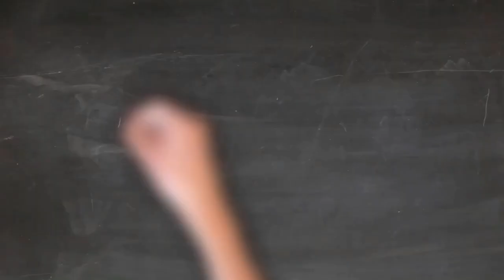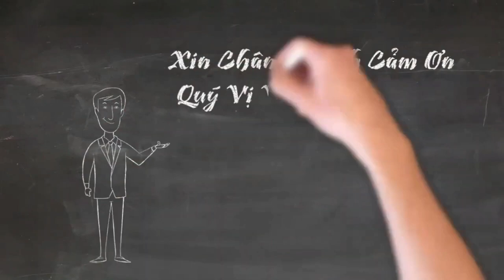🔥Ngỡ Ngàng Khi Tận Mắt Chứng Kiến Điều Đức Mẹ Đã Làm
Chúa có thể làm bất cứ điều gì! 👍

Vào thứ Ba, ngày 4 tháng Giêng, một chiếc xe tải bốc cháy trên một con đường ở Laranjeiras do Sul, Paraná ở Brazil. Ngọn lửa đã nhấn chìm hoàn toàn chiếc xe, nhưng có một thứ vẫn còn nguyên vẹn: một hình ảnh của Đức Mẹ Aparecida, đấng bảo trợ của Brazil.

Một người dân địa phương đã quay video về vụ việc sau vụ cháy. Mặt sau của chiếc xe tải, với hình ảnh của Đức Mẹ, hoàn toàn không bị đụng chạm và trong tình trạng hoàn hảo.

“Đó chỉ là một phép màu khi tài xế được cứu, nhưng tôi sẽ cho bạn thấy một chi tiết quan trọng khác - những gì còn lại của chiếc xe tải còn nguyên vẹn ở đây. Đối với những người không tin vào phép lạ - vào Đức Mẹ - phần còn lại của chiếc xe tải đều bị phá hủy. Sau khoảng hai mươi giờ, khói vẫn bốc ra ở dưới đó ”.

Cửa hàng cho biết bảng điều khiển của xe tải bị hỏng đã gây ra vụ cháy. Người phát ngôn của sở cứu hỏa cho biết "lời giải thích duy nhất" cho sự sống còn của hình ảnh "thực sự là siêu nhiên."

“Thùng xe tải đều được làm bằng vật liệu giống như thân xe - những tấm nhôm mỏng - vật liệu dễ tan chảy ngay khi đám cháy đến gần. Người phát ngôn cho biết chúng tôi thấy những điều này rất nhiều, nhưng chúng tôi không thể bình luận vì có rất nhiều người không tin.-